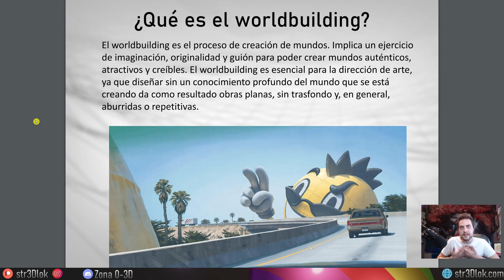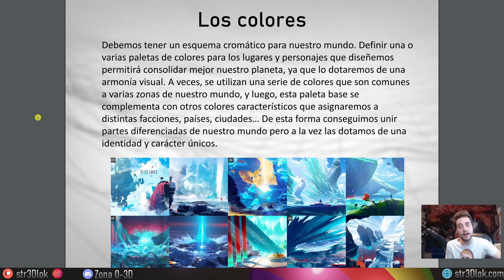Como Diseñar Mundos Atractivos(Conceptos generales) - Diseño de Videojuegos